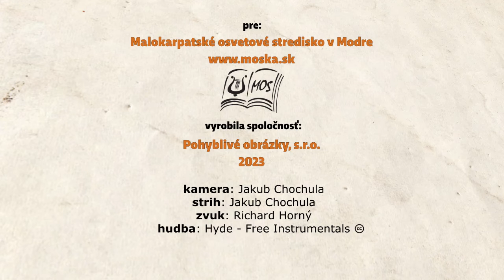Deň otvorených ateliérov® - Daniel Benkič - Šenkvice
Srdečne Vás pozývame vychutnať si momenty dotyku s krásou a nahliadnuť do ateliérov umelcov Bratislavského samosprávneho kraja počas Dňa otvorených ateliérov® 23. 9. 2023  @Moska SK